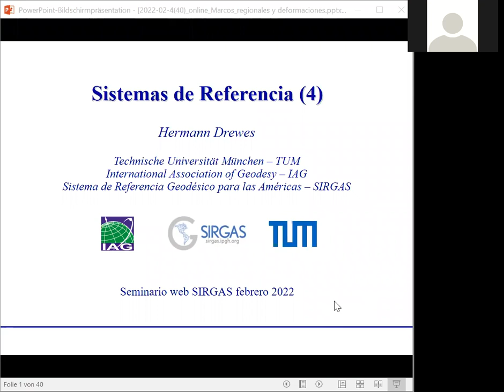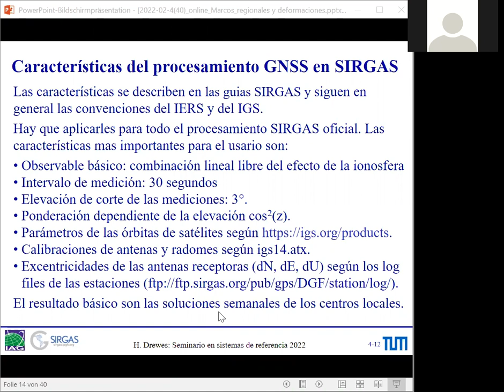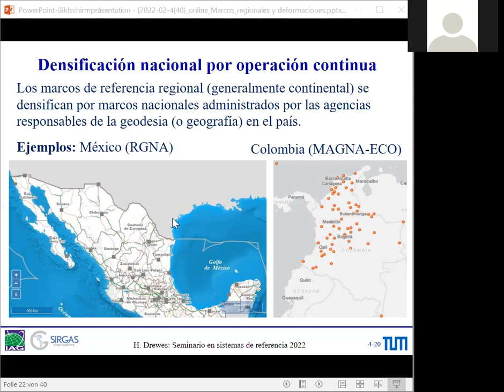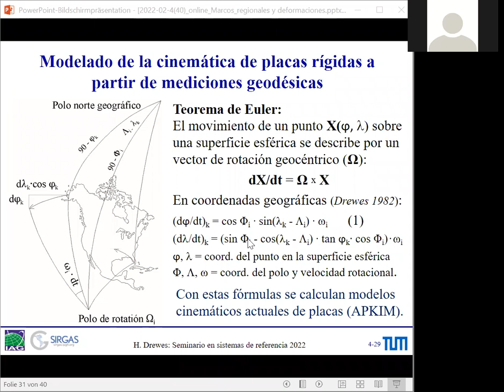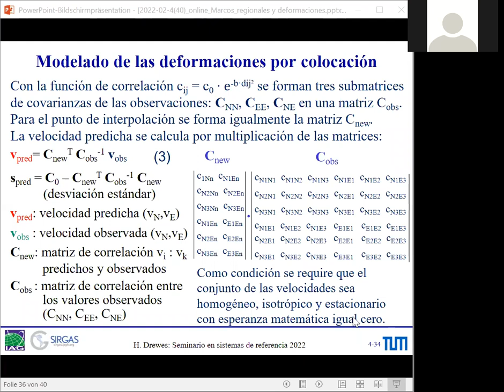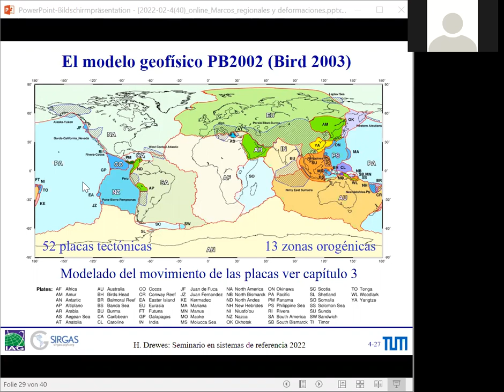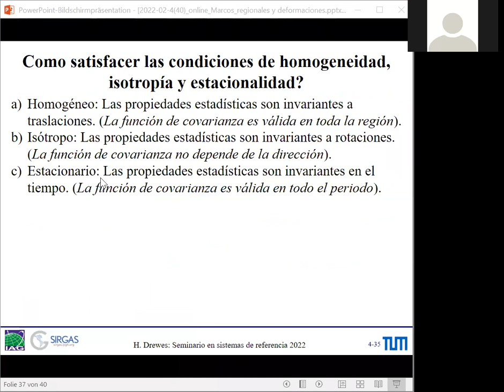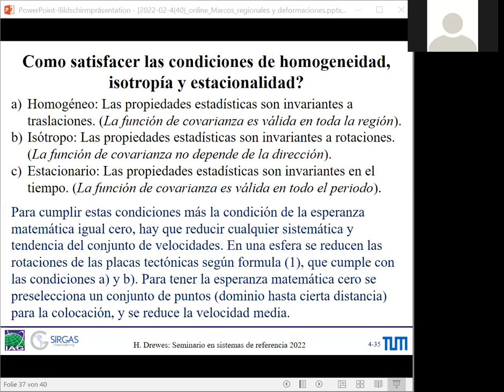Curso SGR Dia4